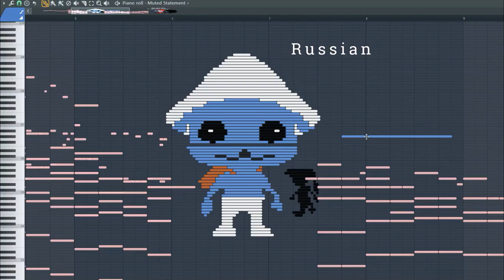What Smurf Cat Sounds Like - MIDI Art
Have you ever seen a smurf cat hunting for snails before. This image was created by a very smart artist more then 10 years ago. Now it's everywhere...